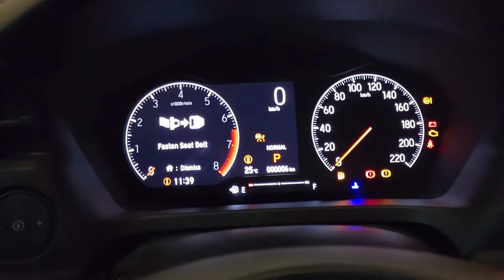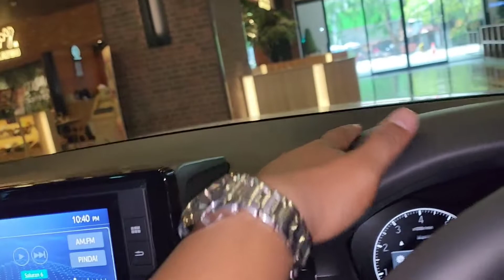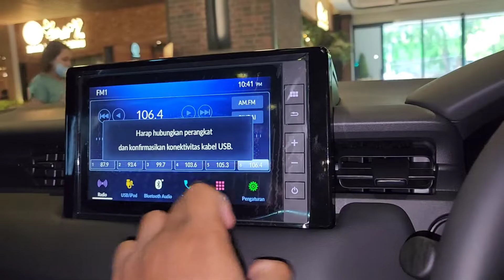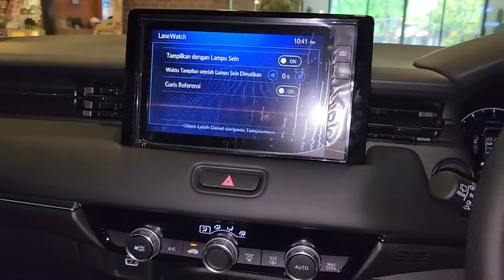HRV RS Interior Review (In depth tour)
Saya akan mereview interior hrv rs turbo dan apa aja sih bedanya dengan tipe hrv lainnya yuk disimak.
HRV RS ini juga sudah memiliki fitur honda sensing lhooo dan audio steering control nya.